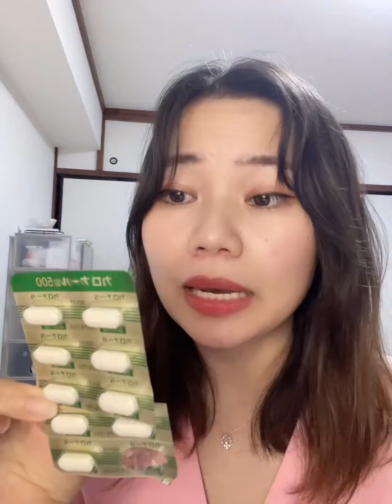Phản ứng phụ sau khi tiêm Vắc xin COVID LẦN 1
【Góc chia sẻ】

PHẢN ỨNG PHỤ VẮC XIN MŨI 1

Quay clip từ đời nào mà hôm nay mới up 😂

Loại vắc xin: Moderna
Thời gian tiêm: 10:14 6/7/2021

Những triệu chứng cụ thể mình đã trải qua như sau:

🦠NGÀY 1 (sáng tiêm)   😭
💉Mãi đến 2h chiều mình mới bắt đầu thấy ê tay
💉5h chiều, tay đau và không giơ lên được, gặp khó khăn trong sinh hoạt như thay quần áo, đi vệ sinh, tắm rửa…
💉Buổi tối hơi sưng, và mình đã uống 1 viên カロナール, thuốc giảm đau do bác sĩ đưa ở nơi tiêm.

🦠NGÀY 2   🥱🤢😵‍💫
Hầu như mình không nâng tay lên được, gặp bất tiện trong việc sinh hoạt hàng ngày.
Người mệt mỏi, buồn ngủ và buồn nôn, bị đau dạ dày và tiêu chảy.
Thường xuyên đi tiểu, buổi này mình làm ở nhà, hơi bất tiện nhưng vẫn làm việc được.

🦠NGÀY 3
Đỡ sốt, đỡ đau, có thể đi làm
Nhưng vẫn còn hơi chóng mặt, khó tập trung và buồn nôn

Trước khi tiêm mình rất lo lắng và ngần ngại, nhưng vì đặc thù công việc mình cần ra nước ngoài nên mình đã quyết định tiêm (vì có khả năng hộ chiếu vắc xin được công nhận thì mình đỡ phải cách li)

Lời khuyên dành cho cả nhà

❤️Cân nhắc kỹ lưỡng việc tiêm, tìm hiểu kỹ từng loại, tác dụng phụ của từng loại.

❤️Giữ tinh thần thoải mái, xem xong clip này hãy hiểu là phản ứng phụ nó là như thế nên đừng quá lo lắng

❤️Sau khi tiêm thì ăn uống-nghỉ ngơi đầy đủ, không cố quá sức (nghỉ học, nghỉ làm)

❤️Sau khi tiêm 2 tuần, cơ thể có phần yếu hơn bình thường nên hãy hạn chế tối đa việc đi ra ngoài hay đến chỗ đông người cũng như thực hiện các biện pháp phòng dịch.

CHÚC CẢ NHÀ AI CŨNG KHOẺ MẠNH NHA!!